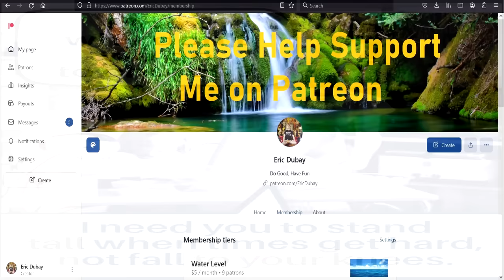Praying or Preying?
When people pray to the Creator, God, the gods, angels, deceased relatives, or other entities, the general hope is that these beings are listening, that they are benevolent, and that they desire to grant our wishes.  But what if none of that is true?  What if in reality the very act of praying to something outside ourselves disempowers and subserviates us?  In other words, what if prayer makes us prey?